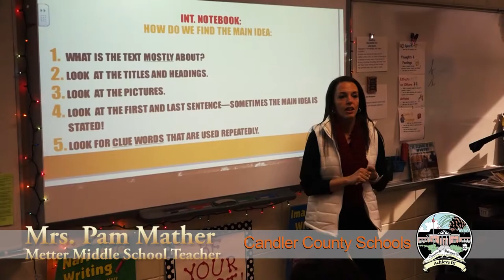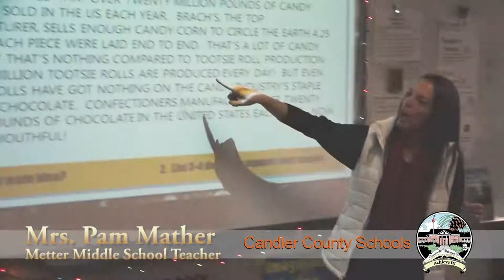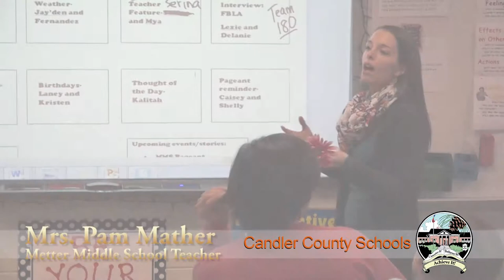Candler County Schools - Teacher Spotlight on Pam Mather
Candler County School District in Metter Georgia employees some of the best teachers in the state if not the entire U.S., this video series provides an in depth look at our excellent teaching staff.